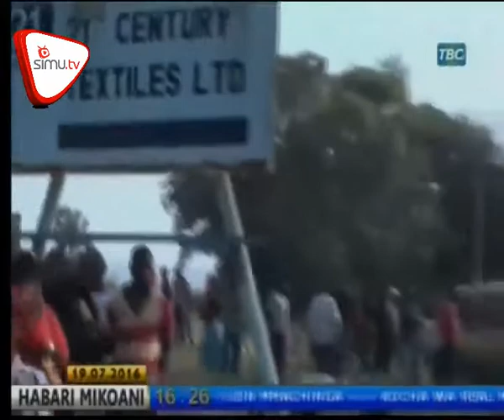Moto Wateketeza Kiwanda Cha Nguo Morogoro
Moto mkubwa umezuka katika kiwanda cha nguo cha 21 Century kilichopo mkoani Morogoro na kuteketeza baadhi ya mali na miundo mbinu ya kiwanda hicho.